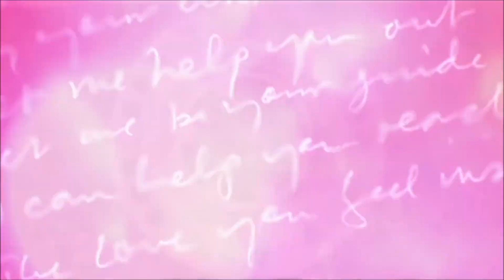🎸 McCartney III, le dernier album solo de Paul McCartney !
L'ex-Beatle Paul McCartney revient avec un nouvel album solo
L'ancien Beatles Paul McCartney sort un nouvel album et c'est un événement. A double titre puisqu'il s'inscrit dans la continuité de deux autres albums en solo dont le premier est sorti il y a cinquante ans. On vous raconte l'histoire particulière de cette trilogie avant de vous livrer notre point de vue sur ce McCartney III attendu aujourd’hui vendredi 18 décembre.

Aujourd'hui, vendredi 18 décembre sort "McCartney III", le dernier album solo de Paul McCartney. Paul McCartney sort un nouvel album à 78 ans : quel est le secret de sa longévité ?
L'ancien Beatles Paul McCartney sort vendredi 18 décembre un nouvel album solo. A 78 ans, l'inspiration ne l'a jamais quitté.
Après 60 ans de carrière, l’ancien Beatles Paul McCartney dévoilera vendredi 18 décembre un nouvel album. Blagueur, optimiste de nature, végétarien et non-fumeur depuis des années, la vraie recette de sa verve artistique est toutefois ailleurs. Car même après avoir collectionné les tubes avec les Beatles puis les Wings et enfin en solo, l’inspiration ne lui a jamais fait défaut. "Lorsque je m’installe au piano, j’oublie tout et il se passe quelque chose de totalement mystérieux", confiait-il en 2002.

Un artiste inimitable
Il raconte ainsi que la musique de Yesterday lui est venue en rêve. Il l’a ensuite écrite en quelques minutes à son réveil. C’est aussi un grand travailleur, et un défricheur avide de nouveaux sons. "En 66, les Beatles arrêtent les tournées, […] McCartney se rapproche des milieux avant-gardistes", explique Dominique Grandfils, qui a consacré plusieurs ouvrages à l’artiste. Après les Beatles, Paul McCartney multiplie également les collaborations, et reste ancré dans son époque tout en assurant l’héritage du groupe qui l’a rendu célèbre. La marque d'un géant de la musique.

En tout et pour tout, Paul McCartney a sorti 45 albums au cours de sa carrière. Mais celui qui sera disponible à partir du 18 décembre, intitulé McCartney III, n'est que son troisième en solo. Le précédent avait vu le jour il y a 40 ans, en 1980, au sortir de son aventure avec le groupe Wings. "Comme nous tous, il était confiné au début de l'année et c'est à ce moment qu'il a eu l'idée d'aller en studio pour enregistrer de nouveaux morceaux,"

Un album "plein d'enthousiasme"
La créativité n'a pas été freinée par le Covid-19, son 18e album solo enregistré durant le confinement. Paul McCartney fait à nouveau preuve d'une grande liberté, jouant avec tous les styles possibles et imaginables.
Du haut de ses 78 ans et malgré le blues ambiant, l'artiste britannique propose un album "plein d'enthousiasme, optimiste et truffé de mélodies étonnantes," explique l'historien français des Beatles, qui a eu le privilège d'écouter ces compositions inédites en avant-première. "Sa voix a un petit peu faibli au fil des années, mais on finit par s'y habituer."

Paul McCartney sort un nouvel album : quatre choses à savoir sur "McCartney III"
Après "McCartney" en 1970 et "McCartney II" en 1980, l'ancien Beatles boucle à 78 ans une trilogie avec son nouvel album "McCartney III". Voici quatre choses à savoir sur cette série de disques solo singuliers de sa discographie, débutée il y a un demi-siècle.

"McCartney III" est né durant le confinement 2020
Paul McCartney ne peut jamais rester désoeuvré bien longtemps. Chaque fois qu’il traverse un trou d’air avec un peu de temps devant lui, il s’occupe en jouant et en enregistrant. Cette année, il avait prévu une tournée européenne au printemps qui devait culminer avec un concert au festival de Glastonbury. Mais la pandémie de Covid-19 a réduit ses plans à néant.

Enfermé en famille dans sa ferme du Sussex (Angleterre) durant le confinement, il en a profité pour travailler chaque jour dans son home studio (pendant que sa fille Mary, premier enfant du couple Linda et Paul, immortalisait ces séances en photo). "Tu es enfermé. Tu peux faire tout ce que tu veux", s'est-il dit. Travaillant sur des morceaux esquissés mais jamais terminés faute de temps, il a enregistré chaque jour "avec l'instrument sur lequel avait été écrite la chanson. C'était très fun", explique-t-il dans le communiqué de presse. "Je faisais de la musique pour moi-même (...) sans penser que cela finirait en album". Le fruit de ce travail nous vaut aujourd’hui McCartney III.

A 78 ans, il a donc écrit et enregistré à nouveau toutes les chansons seul chez lui et il joue de tous les instruments : guitare, piano, basse et batterie, en plus de tenir le micro. Pas l'ombre non plus d'un Mark Ronson ou d'un Nigel Godrich à la production, faite elle aussi maison.